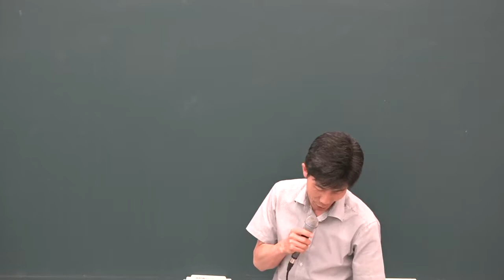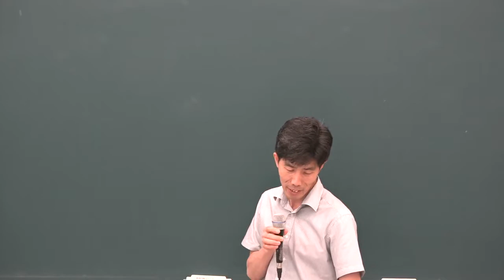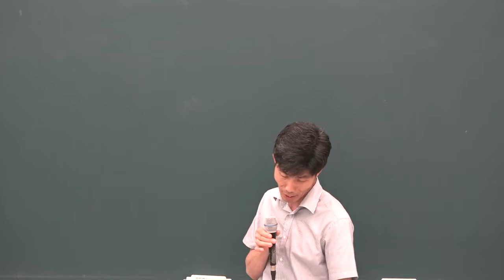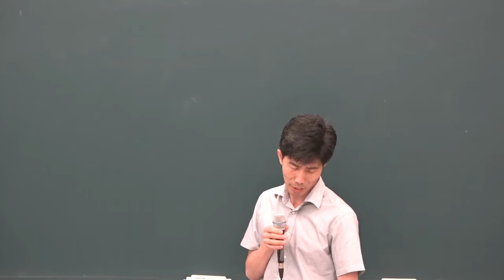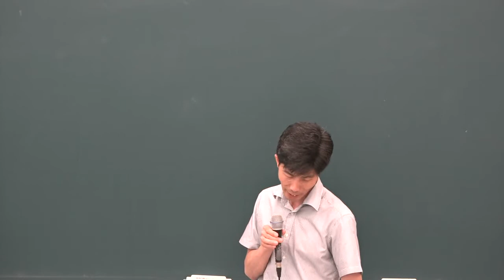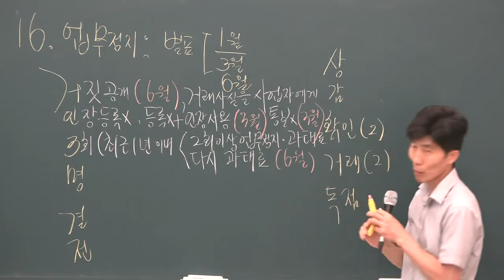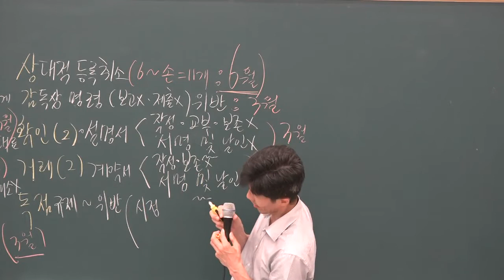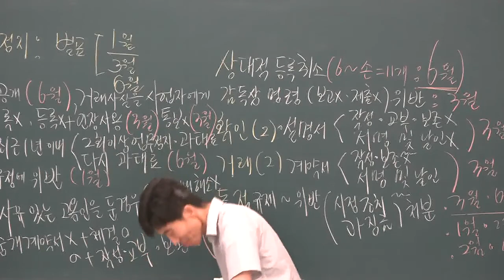2019 동형모의고사 중개실무 3